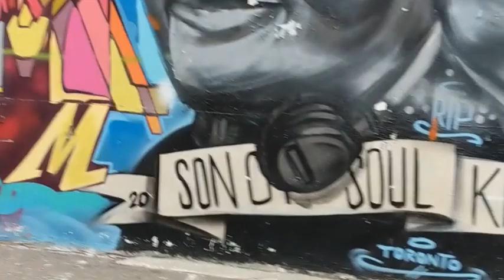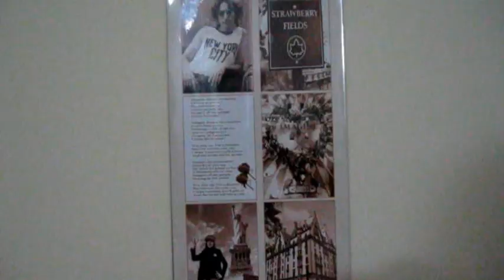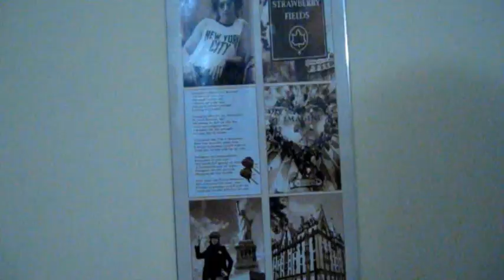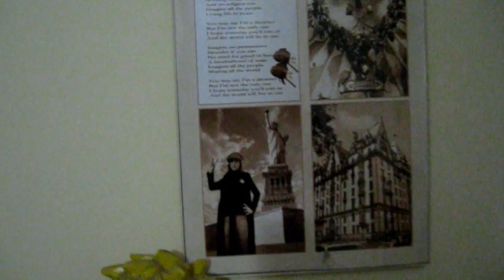Wild Music Video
Produced by T.K.
Rap is not about drugs, guns, bling and women.